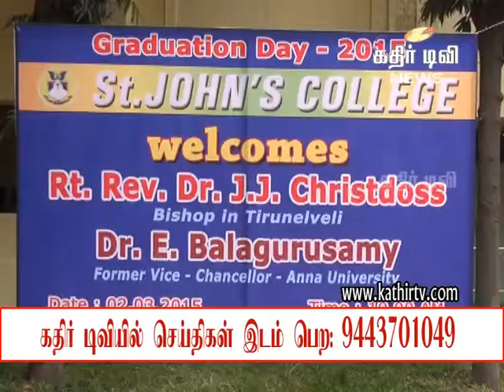தூய யோவான் கல்லூரியின் பட்டமளிப்பு விழா - Kathir TV (No.1.Web Tv in Tirunelveli)